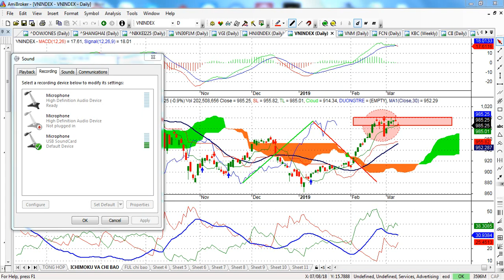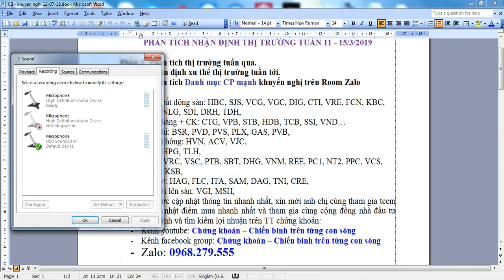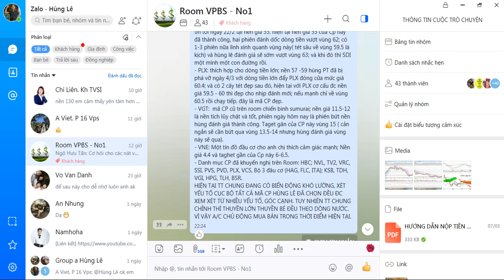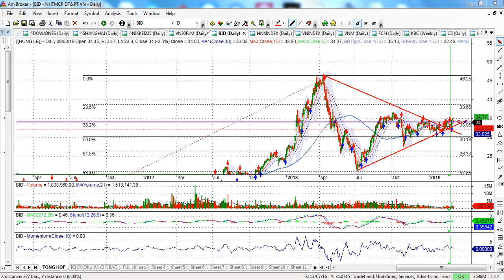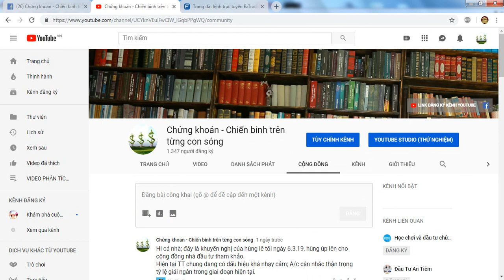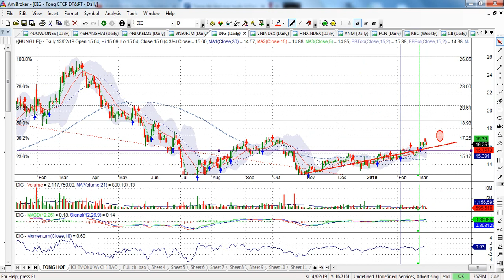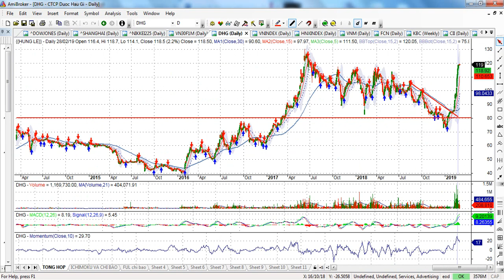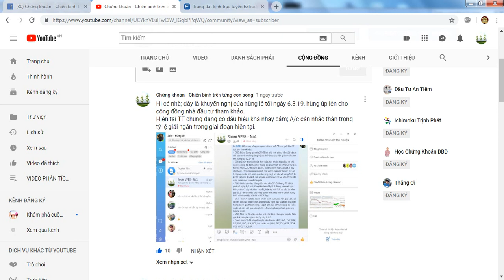Phân tích thị trường chứng khoán tuần 11/3 -15/3 (TT tiếp tục có diễn biến xấu khó lường) - VIDEO 47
A. THÔNG TIN CHUNG:
- Thị trường chứng khoán châu á nói chung và chỉ số DOWJ đang có dấu hiệu suy yếu; và điều này tác động lớn đến tâm lý NĐT.
- Dòng CP trụ trên thị trường đang có dấu hiệu chỉnh mạnh như VNM, GAS, ...Dòng ngân hàng chưa đủ sức để gánh TT.
- Ngày hôm qua trong lòng TT có đến hơn 150 mã giảm giá, phiên kết tuần có 192 mã giảm/117 mã tăng...; Tài khoản của NĐT đang bắt đầu bị giảm mạnh, đây là những dấu hiệu đáng lưu tâm.
- Dòng tiền suy yếu; Mac chuyển pha, RSI chỉ cần rơi qua vùng 70 là xu thế giảm giá xác  nhận rõ ràng hơn.
- Khuyến nghị: Hạn chế mở điểm mua mơi trong lúc TT nhạy cảm; cần chốt danh mục và đưa tỷ trọng CP về mức an toàn.